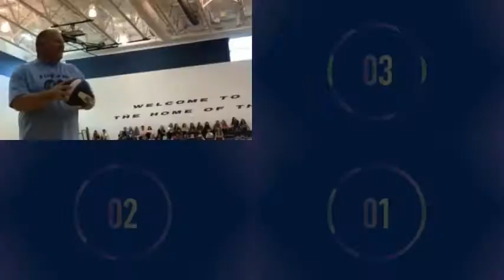Student v. Faculty FUN!